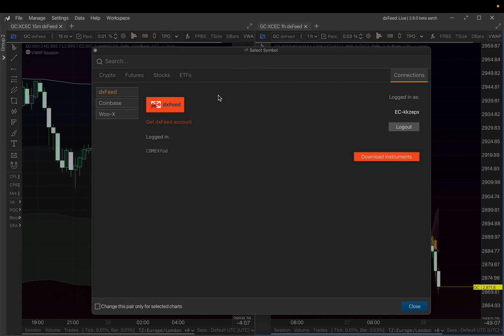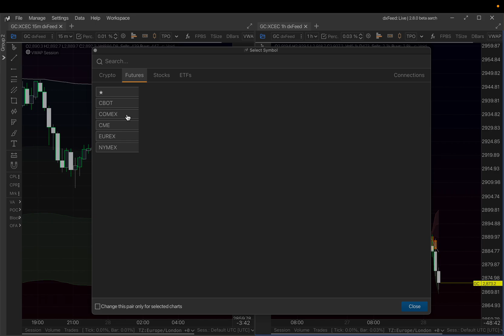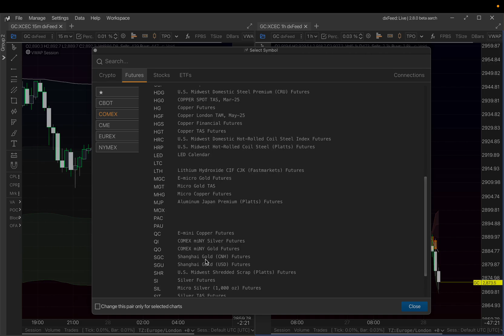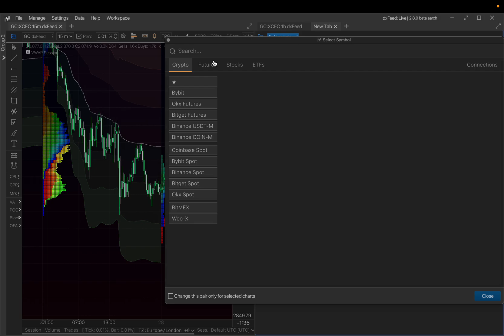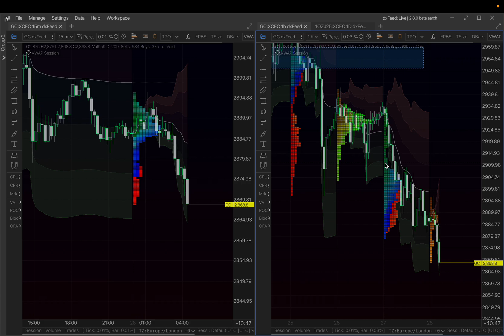EXOcharts COMEX March 2025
**March 2025... **

1. **Preparation**

   - Ensure you have the necessary software installed (e.g., Exo Charts).
   - Familiarize yourself with the platform's interface and features.

2. **Data Connection**

   - Access the Connections Manager within Exo Charts.
   - Connect to dxfeed.com to access a variety of market data (stocks, ETFs, cryptocurrencies).

3. **Market Analysis**

   - Identify the market segment you want to analyze (e.g., comics, gold).
   - Pull relevant data from the connected sources.
   - Understand the significance of different data points (e.g., bids, asks, volume).

4. **Charting**

   - Create a chart for the selected market segment.
   - Apply necessary indicators (e.g., VWAP, volume points of control).
   - Analyze price action and identify key levels (e.g., support and resistance).

5. **Trading Strategy Development**

   - Based on your analysis, outline a trading strategy.
   - Define entry and exit points, risk management rules, and potential profit targets.

6. **Execution**

   - Execute trades according to the developed strategy.
   - Monitor trades and adjust as necessary based on market conditions.

7. **Review and Reflect**

   - After trading, review the outcomes.
   - Document what worked, what didn’t, and lessons learned for future reference.